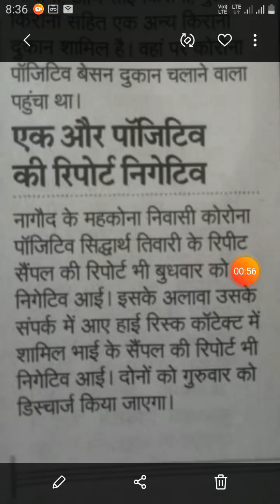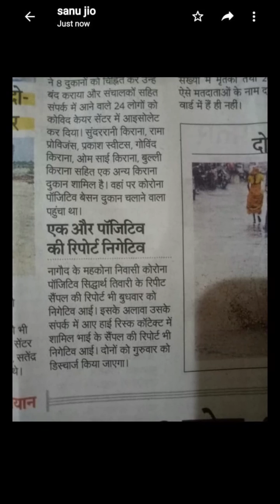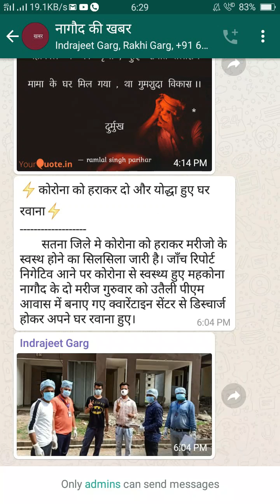Real Story big fighter siddharth tiwari-How to defeated corona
Real life hero
Hamare aadarsh
mahan yoddha siddharth tiwari . Defeated corona only 9 days. We wellcome our corona winner.

My next vedio me mai inki pure positive se lekar negative aane tak ki sari reality bataunga .
Meri next vedio ka intajaar kriye .